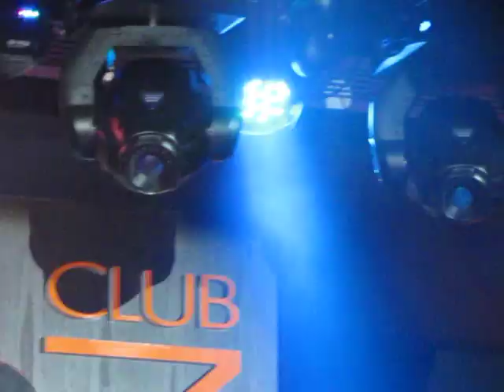Harris Dio Smith / Luke Mejares - Laki Sa Layaw - Jeproks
Video by Phil Jones.
Harris Dio Smith duets live with Luke Mejares at Club 7, Park Regis Hotel, during the Luke Mejares concert (see You Tube for his videos by 42Meercat) on 27th November 2011.